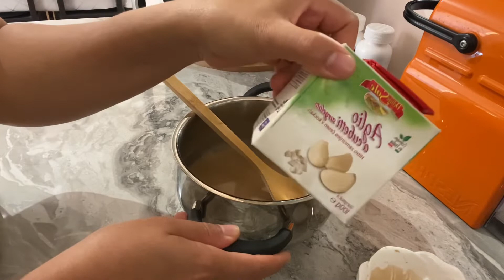FISHBALL SAUCE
1 cup water
2 tablespoon floor
2 tablespoon brown sugar
1 tablespoon garlic
2 tablespoon soy sauce